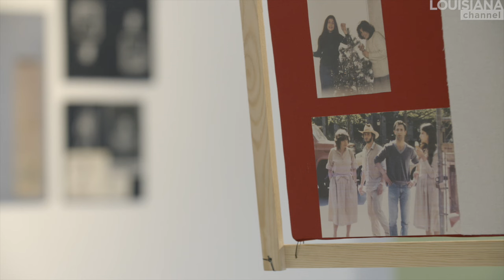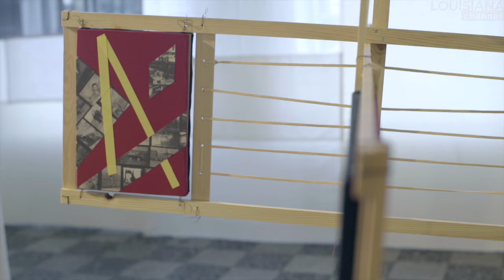Yvette Brackman Interview: A Sense of Togetherness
“There’s nothing about an art space that says you’re not included.” Meet the praised American artist Yvette Brackman, whose captivating artwork echoes her somewhat split upbringing as the all-American child of Russian Jewish dissidents.

“The visual is the weakest one. It’s usually a sound or a smell or a touch of something that can evoke something really complete that maybe you haven’t even thought about for years.” Brackman’s parents suffered from the way Jews were treated in Russia and consequently immigrated to America. She wanted to understand their experience, but because her own ‘mundane’ upbringing in the suburbs of New York was so far from theirs, it seemed “almost like a dream world.”

Brackman’s occupation with her family history resulted in what she herself describes as an “unintentional fragmented approach” to her artwork, and the delicate tents in the exhibition ‘Agit Flight’ reflect her interest in creating a sense of a flexible but safe gathering point: “You can still have a sense of togetherness without necessarily having to lock other people out.”

Yvette Brackman (b. 1967) is an American New York-born artist based in Copenhagen, Denmark since 1999. Her work encompasses many forms such as installation, sculpture, performance, video and text, which investigate complex socio-cultural themes. Brackman often uses textiles to explore subjects such as fashion, commodity, distribution and exchange. Her work has a performative character, engaging a combination of sculptural elements and time-based media. Brackman has exhibited in prominent venues such as The Moscow Biennial 2013, The Liverpool Biennial 2012, Freies Museum in Berlin, LAXART in Los Angeles and The National Gallery of Denmark in Copenhagen. From 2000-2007 she was Professor and Head of Department in the School of Walls and Space at the Copenhagen Art Academy.

Yvette Brackman was interviewed by Kasper Bech Dyg in connection to her solo-exhibition ‘Agit Flight’ at Overgaden – Institute of Contemporary Art in Copenhagen, Denmark in January 2015.

Camera: Jakob Solbakken
Produced and edited by: Roxanne Bagheshirin Lærkesen
Copyright: Louisiana Channel, Louisiana Museum of Modern Art, 2015